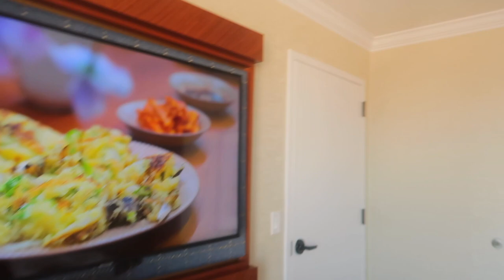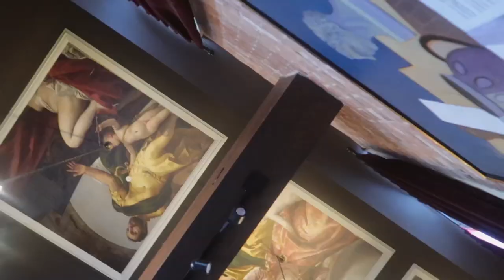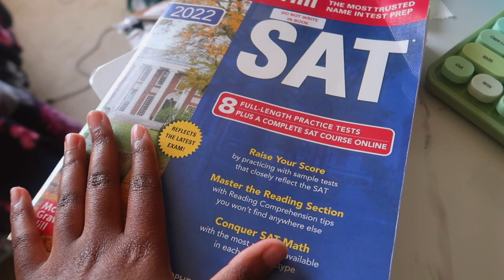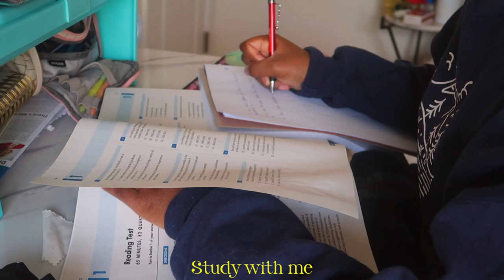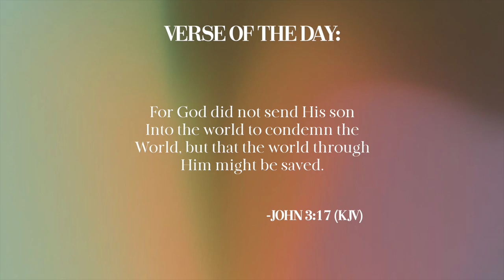My film archives 🤍| Daily life Diaries ep.13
Hello beautiful person, in Today’s video is a vlog that I didn't post and made it one vlog.

✞Verse of the Day✞:
"For God did not send His son
Into the world to condemn the
World, but that the world through
Him might be saved.".

(Make sure to watch the video in 1080 quality/ To do so, go to the right corner of the screen and click the 3 dots. Then click on the quality and choose 1080 one)

🤍Epedmic sound.

🌷FAQ:
What grade am I in: I'm a junior (in high school)!
Am I Christian: Yes.
My favorite color: periwinkle/blue
Subgoal(long term): 1,000